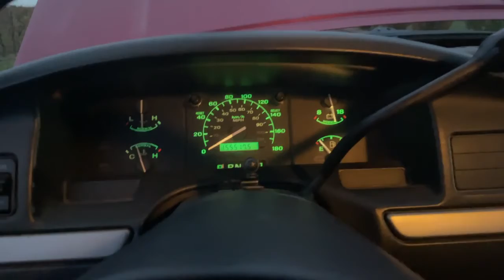Start Up | 1992 Ford F-150 XLT Flare Side | Collector Car Canada Lot 094